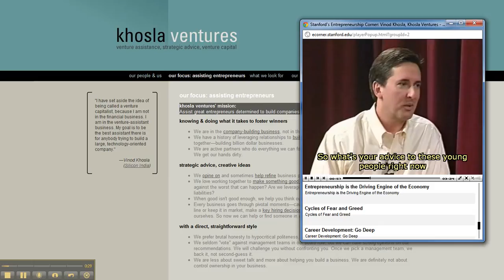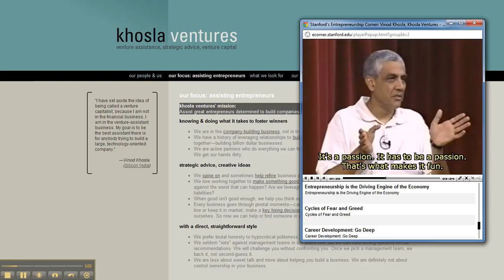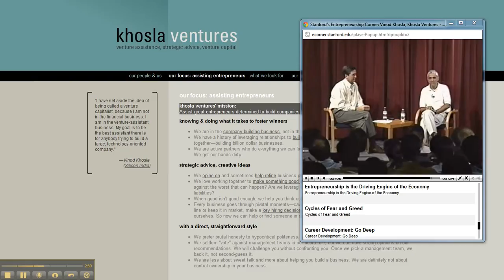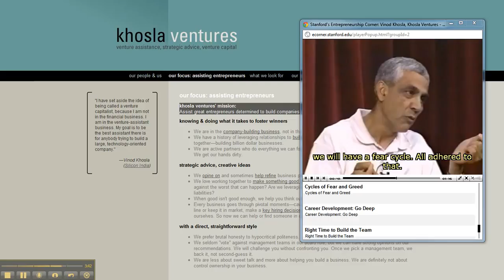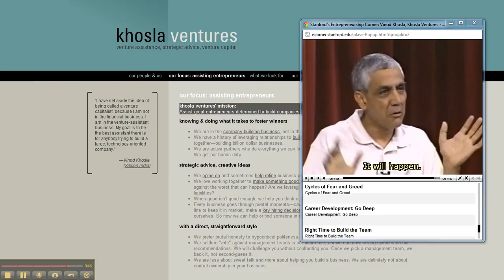Foundups.TV: Khosla Ventures @vkhosla "Being part of the solution" (Video 4)